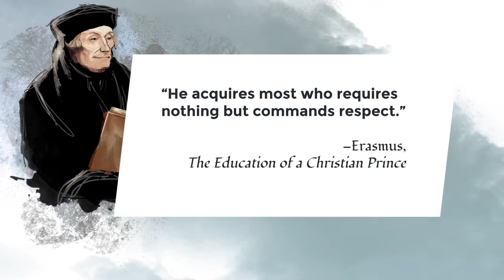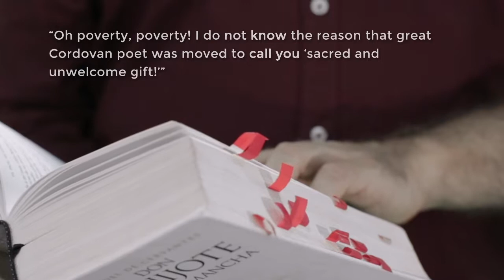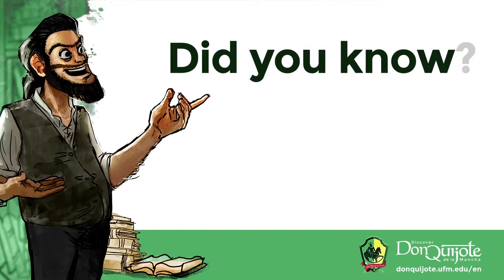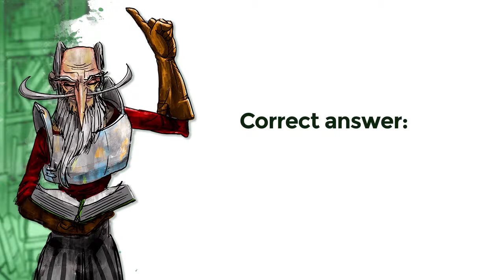Lesson 36: Altisidora’s ballad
Credits
New Media | UFM 2015